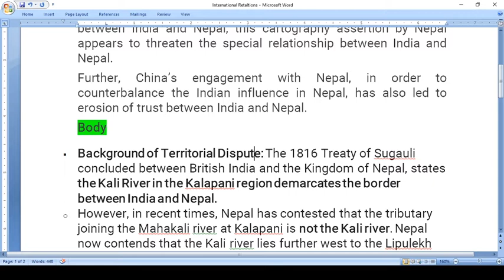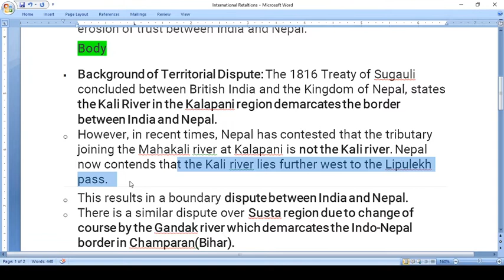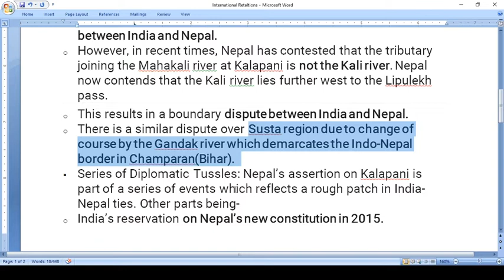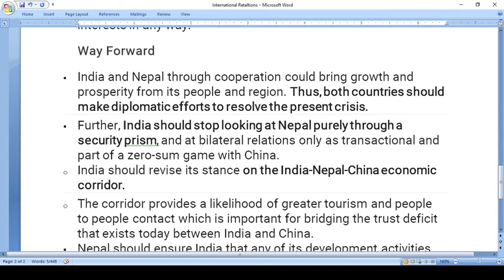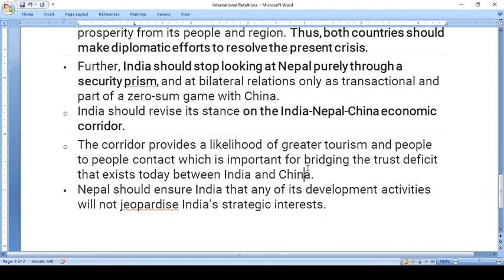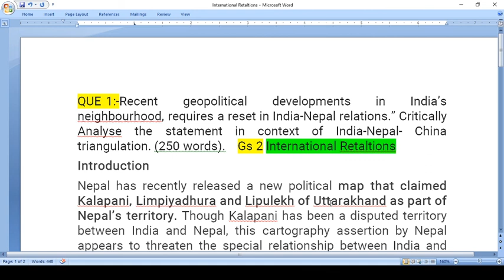Analyse India-Nepal- China triangulation. ||GS Paper 2 || International Relations || UPSC 2020-21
Join Us  To Get Free PDF  Of Test Series

Mains answer writing topic wise

Vision IAS Monthly Magazine Topic Wise